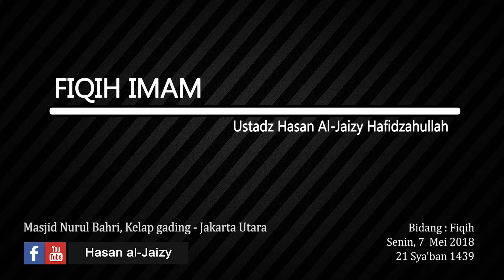"FIQIH IMAM" [Ustadz Hasan al-Jaizy]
Bidang : Fiqih
Senin, 7  Mei 2018
21 Sya'ban 1439
Masjid Nurul Bahri, Kelap gading - Jakarta Utara